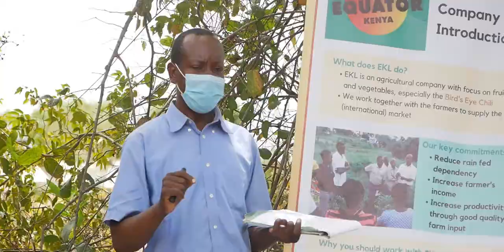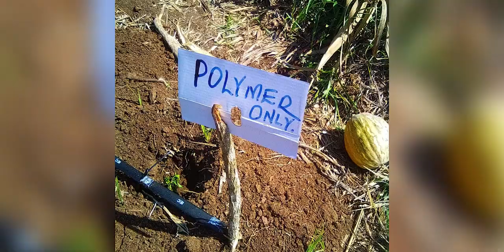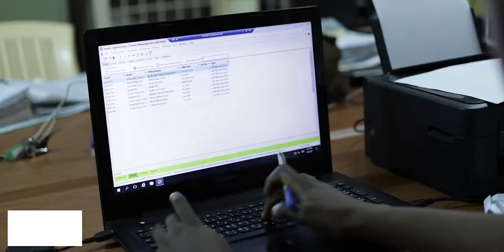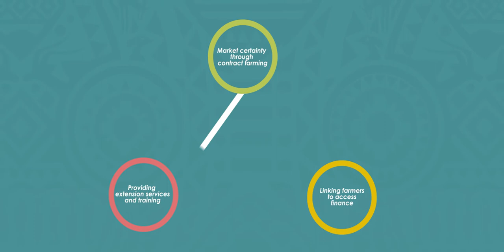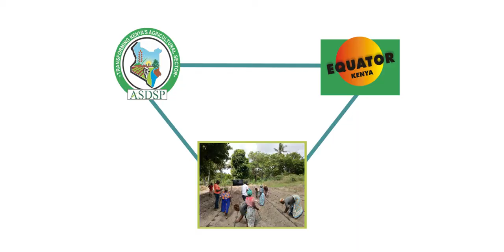Equator Kenya Ltd Documentary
Equator Kenya  Limited is a company that primarily deals in chilli export . They empower farmers in the coastal region by providing a ready market for their produce. They provide information, seeds and training  to the farmers and once their produce is ready the collect, process and export. This documentary gives a testimonial about their work in the region.